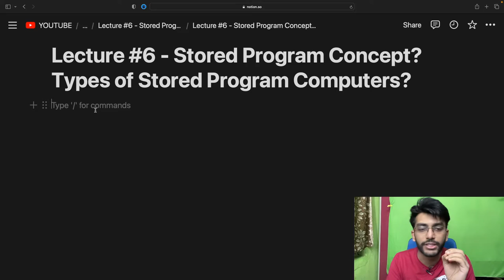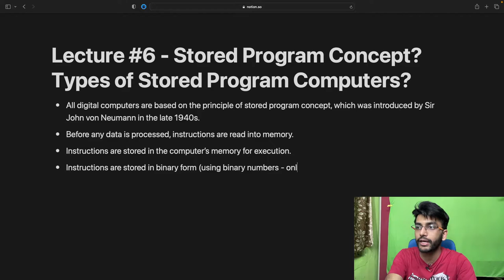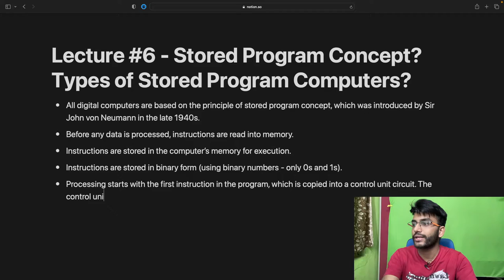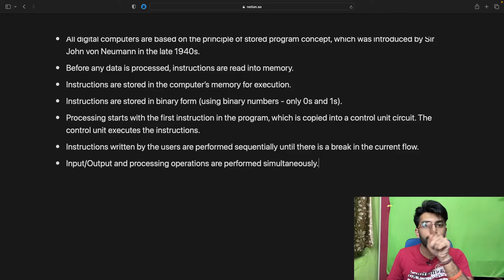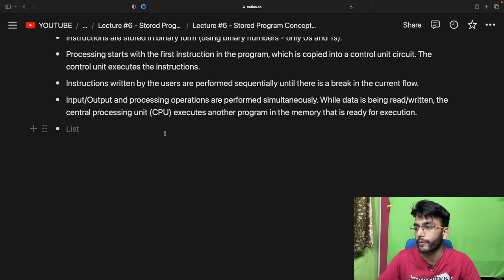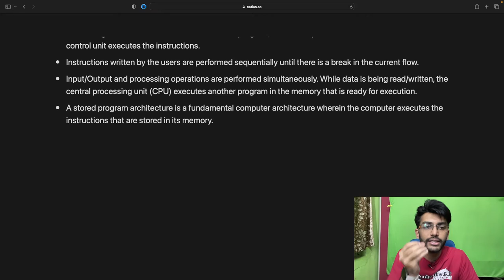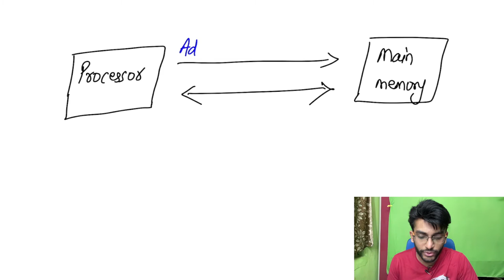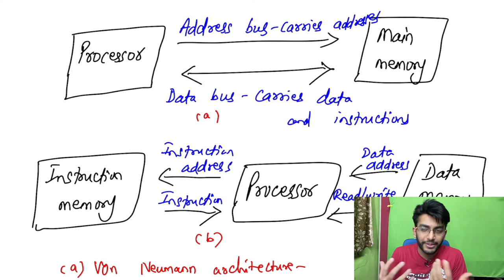Lecture #6 - Stored Program Concept? Types of Stored Program Computers?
🔐 Google Classroom Code: gnfefn3

Main Channel @AkashDash